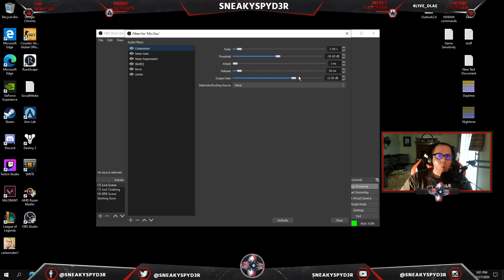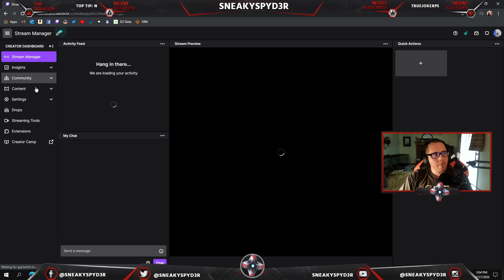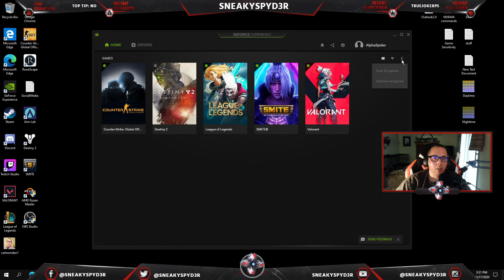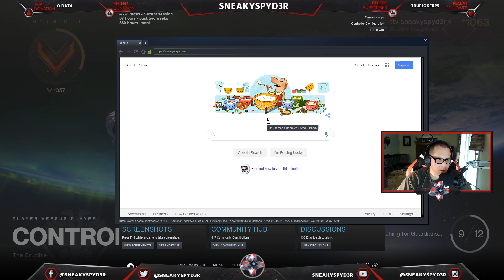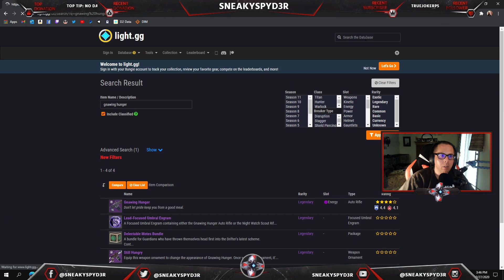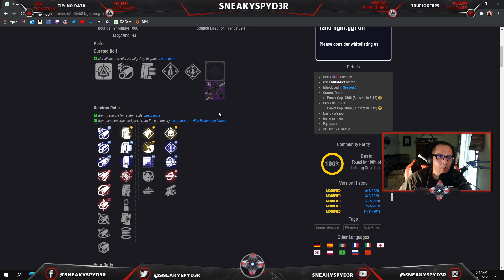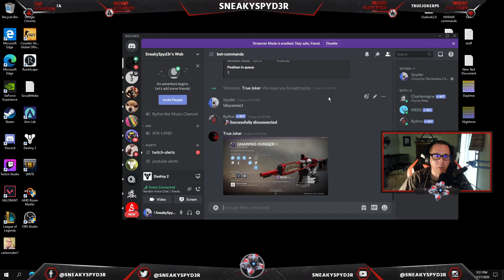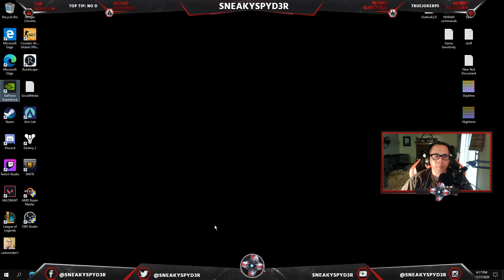The Destiny 2 Saga continues!!!